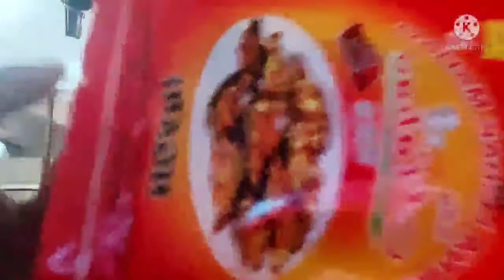Today Iam Very Happy 😌 Khushi Chennal